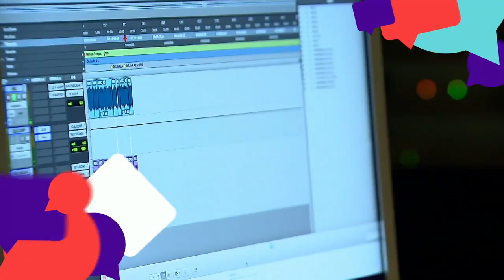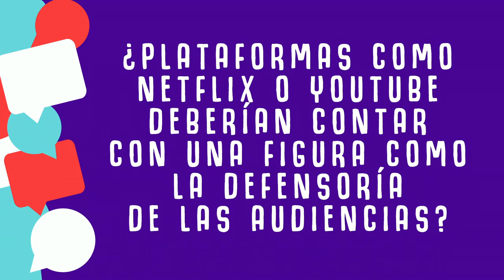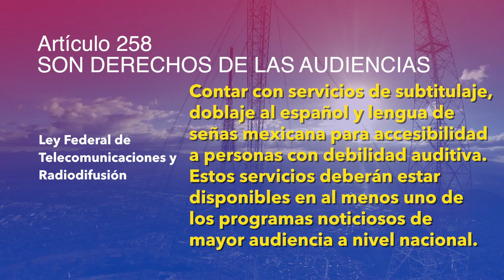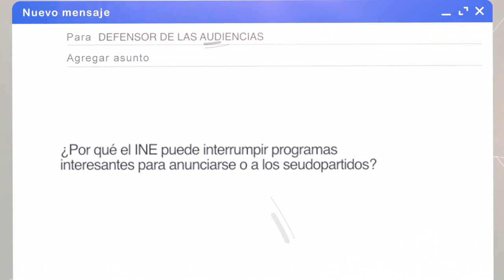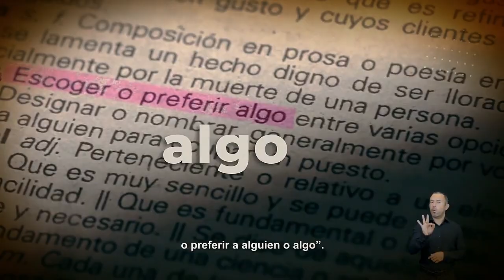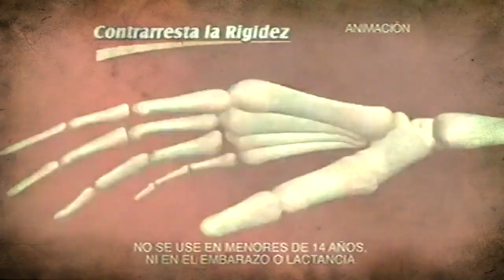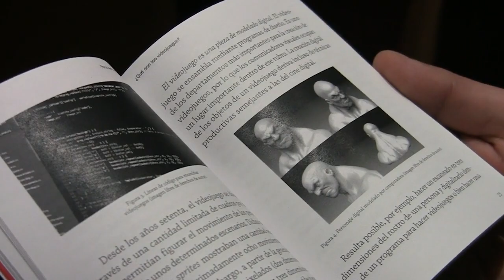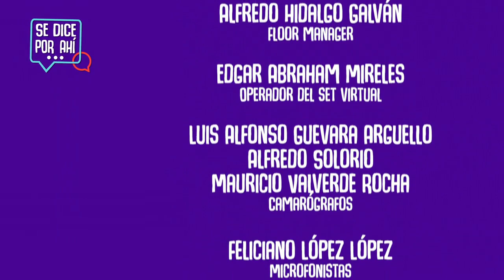Se dice por ahí... Que los derechos de las audiencias no existen en internet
En esta ocasión se habla de los derechos de las audiencias en internet y en las plataformas digitales, así como de la necesidad de su regulación.

Invitados: Ulrich Richter, experto en derechos digitales